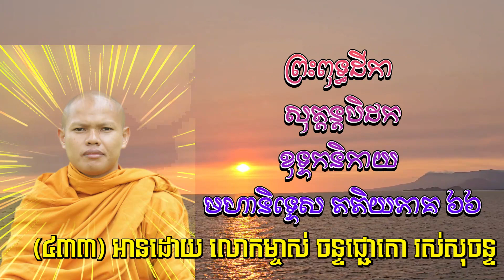433 បិដកភាគ ៦៦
បណ្ឌិតគួរទូន្មានប្រៀនប្រដៅ គួរហាមឃាត់​នូវជនទាំងឡាយ​ចាកអំពើ​អសប្បុរស បណ្ឌិត​នោះ រមែងជា​ទីស្រឡាញ់​របស់សប្បុរស​តែម្យ៉ាង មិនជាទី​ស្រឡាញ់​នៃអសប្បុរស​ឡើយ។

បុគ្គល មិនគួរគប់មិត្តអាក្រក់ មិនគួរគប់​បុរសថោកទាប គួរគប់តែ​មិត្តដែលល្អ គួរគប់​តែបុរស​ជាន់ខ្ពស់។

បណ្ឌិត ដែលមានសេចក្តីឆ្អែត​ក្នុងធម៌ មានចិត្ត​ជ្រះថ្លាហើយ រមែង​ដេក​ជាសុខ រមែង​ត្រេកអរ​ក្នុងធម៌​ដែល​ព្រះអរិយៈ​ប្រកាស​ទុកហើយ​គ្រប់ពេល។